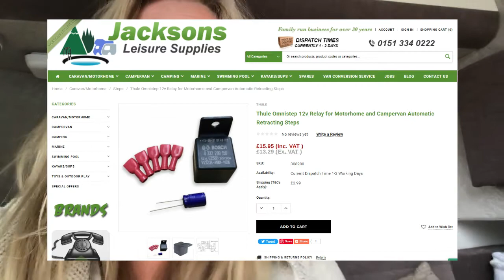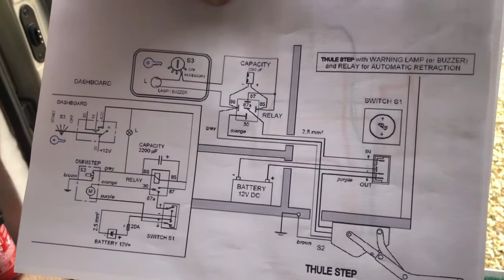Installing a Thule Omnistep 12v Relay for a Auto Retracting Step on a FORD TRANSIT MURVI CAMPER VAN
In this video Lewis installs a Thule Omnistep 12v Relay for Motorhome & Campervan Automatic Retracting Steps on our Murvi campervan.

Filmed on: Go pro Hero 5 Black
                    iPhone 8+